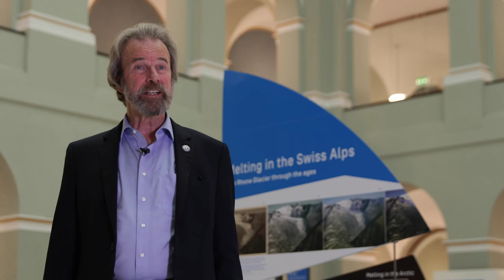TEASER: Schweizer Gletscher - Eine ewige Eiswelt?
Gletscher sind nicht erst seit jüngster Zeit in den Diskussionen über die Klimaerwärmung und die damit verbundene Gletscherschmelze ein Teil des öffentlichen und wissenschaftlichen Diskurses. Schon im 16. Jahrhundert wurden erste Erkundungen in die eisigen Berge der Schweizer Alpen unternommen, wie frühe Reiseberichte zeigen. Anhand ausgewählter Themen erfahren Sie in der kommenden Story auf Explora, wie die Glaziologie ihren Lauf nahm und wie Veränderungen mittels historischer Dokumente und aktueller Daten verfolgt werden können.